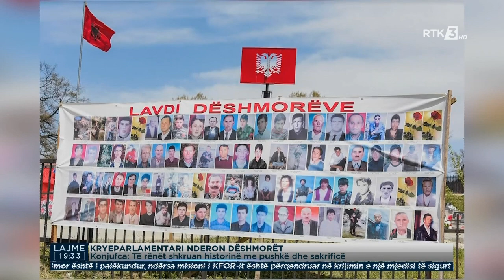KRYEPARLAMENTARI NDERON DËSHMORËT